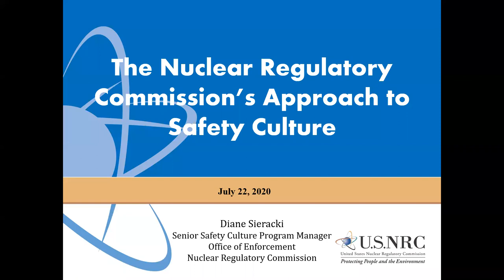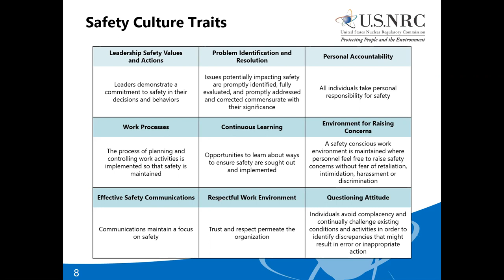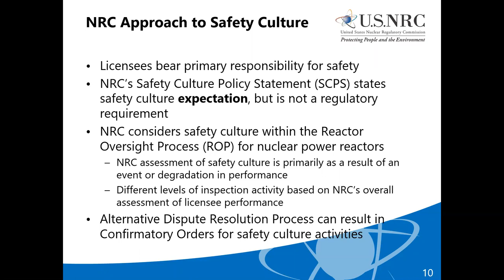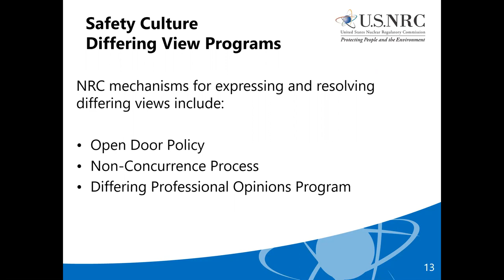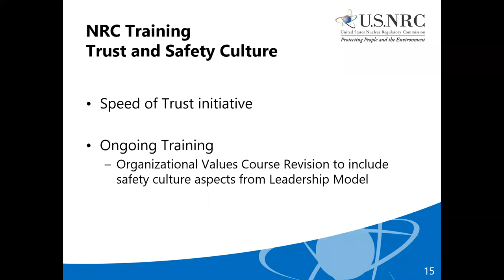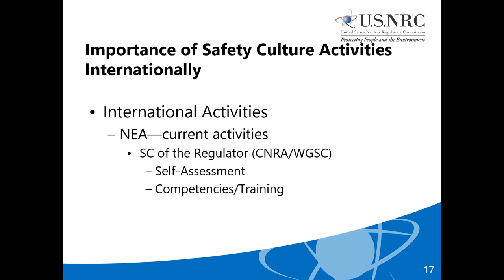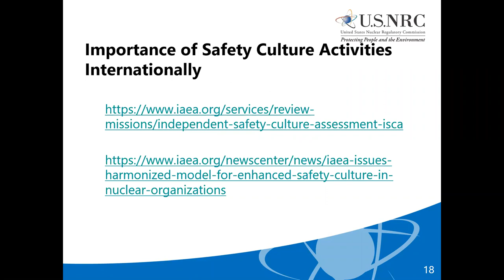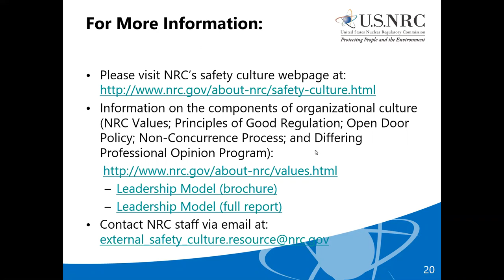U.S. Nuclear Regulatory Commission’s Approach to Safety Culture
Diane Sieracki, NRC’s Senior Safety Culture Program Manager, provided this Safety Culture Webinar for the National Association of Employee Concerns Professionals on July 22, 2020.  This webinar presentation, “U.S. Nuclear Regulatory Commission’s Approach to Safety Culture” includes a discussion of NRC's current safety culture oversight processes, current status of Agency safety culture activities and an update on current international safety culture activities.